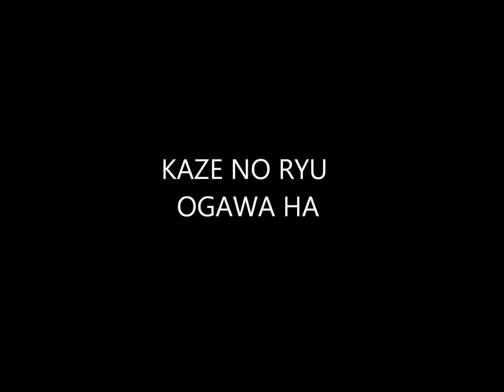Ogawa Ryu International Bugei Society Encounter in Spain II